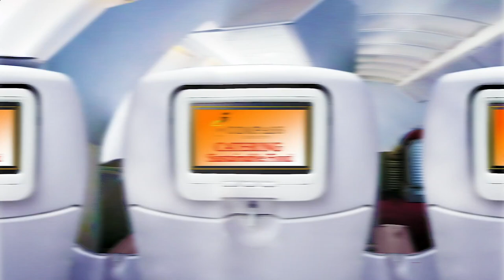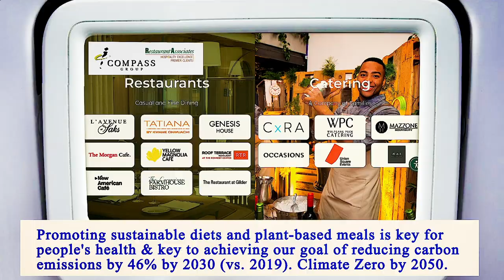Nearest Restaurants From Me Manhattan 10002 NY, New York County, New York, United States